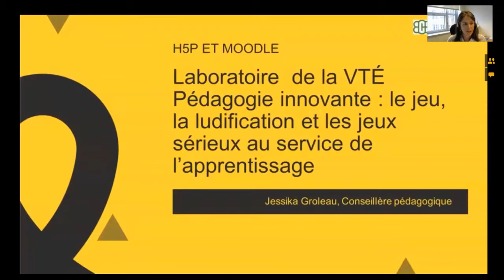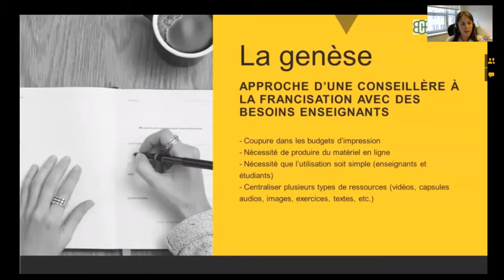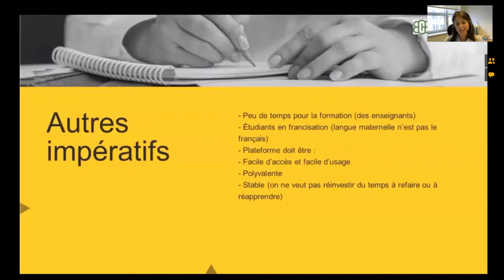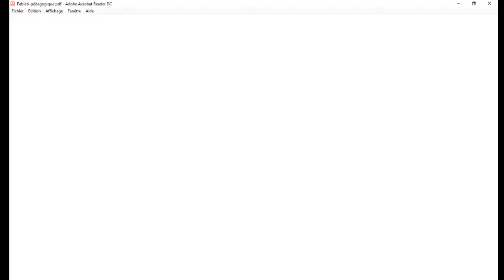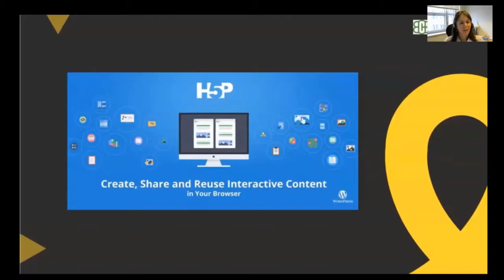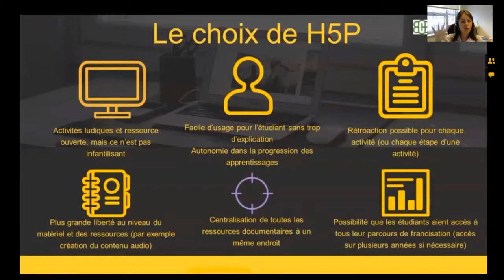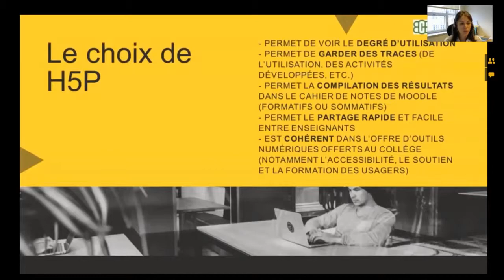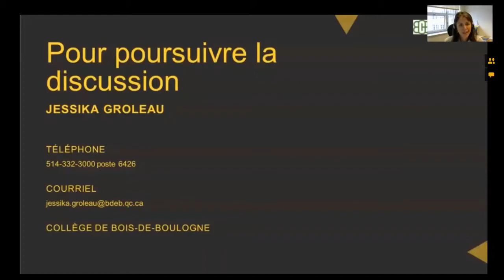Laboratoire Ludification - Jessika Groleau